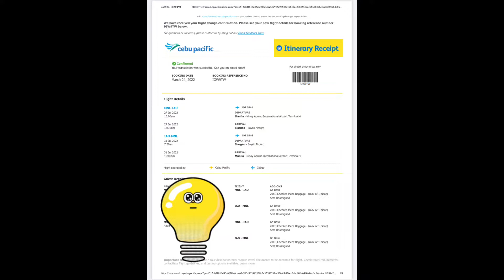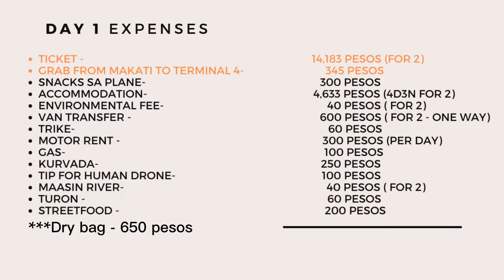First time in Siargao| DIY Travel | Day 1 | Expenses | Itinerary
*EXPENSES page at the end of the vid.

*Not included po ang snacks na dala namin. Some are estimated prices po. :)